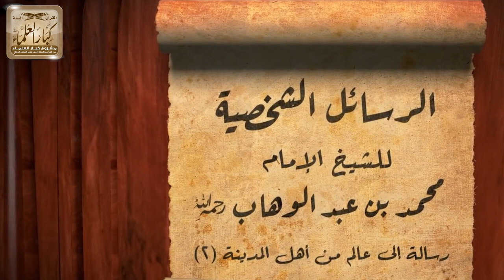2 - الرسائل الشخصية للشيخ الإمام محمد بن عبدالوهاب فيديو الحلقة ( 2 ) رسائل منتقاة - الشيخ الفوزان